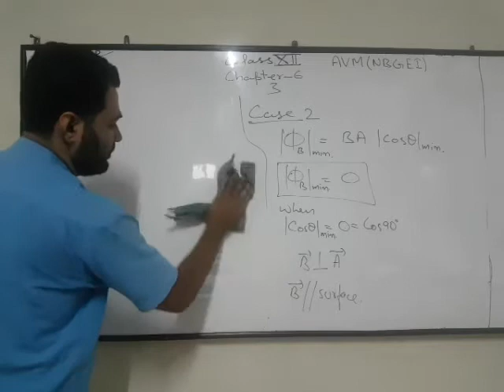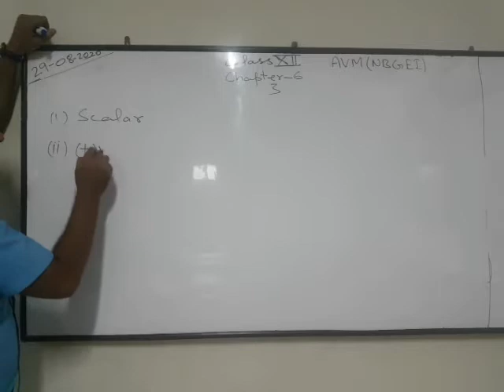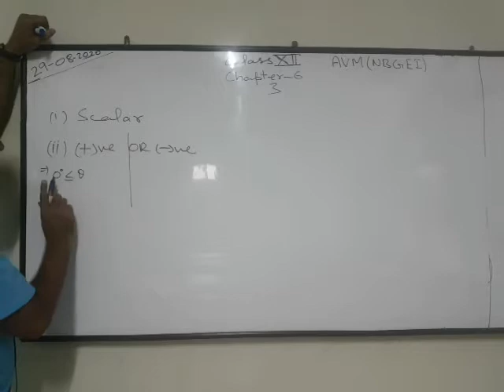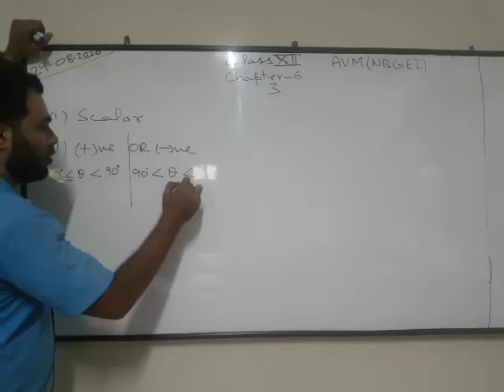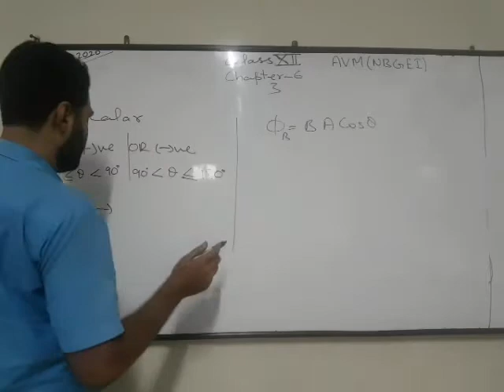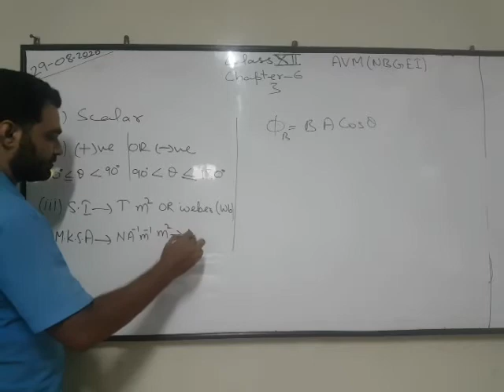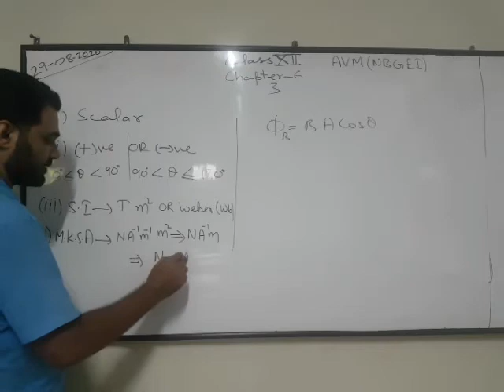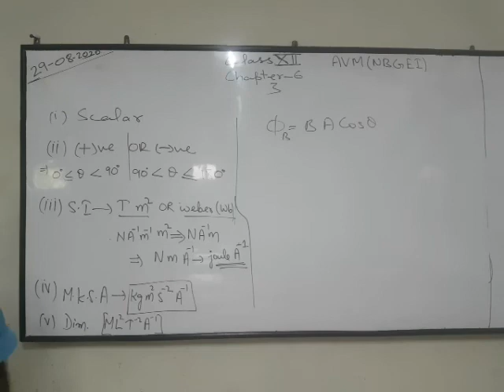August 31, 2020(2)